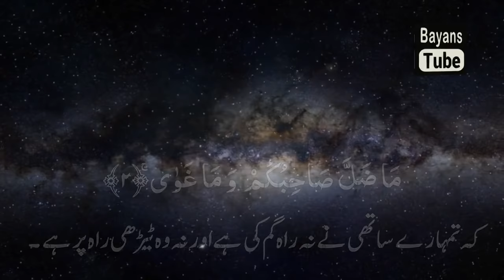Mujhy Mout Nahi Aye Gi | Emotional Bayan by Qari Sohaib Ahmed Meer Muhammadi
Mujhy Mout Nahi Aye Gi? Emotional Bayan by Qari Sohaib Ahmed Meer Muhammadi Hafizahullah.